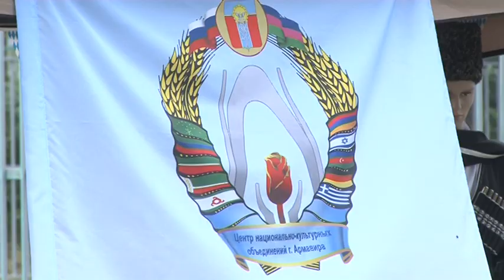В Армавире на фестивале «Русский мир» работали более 10 интерактивных площадок